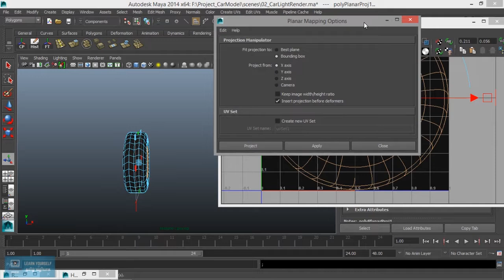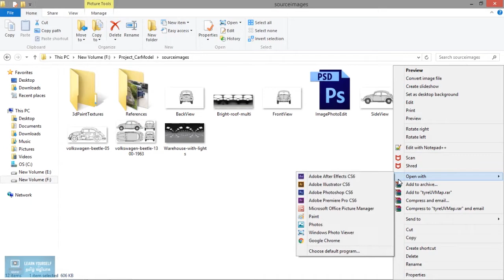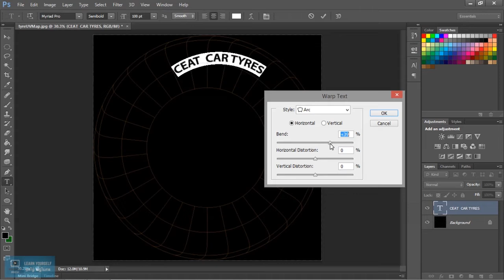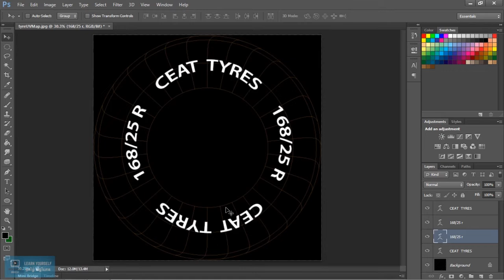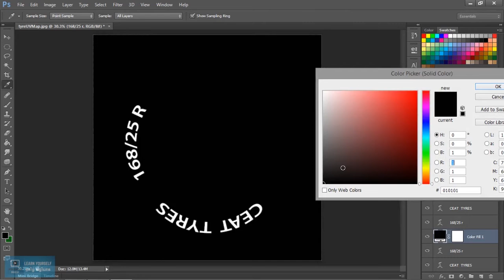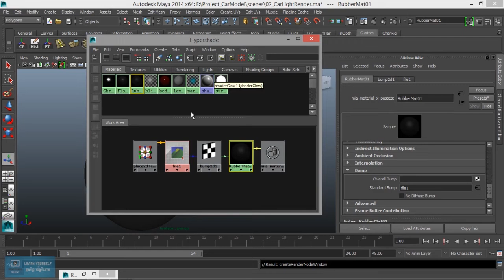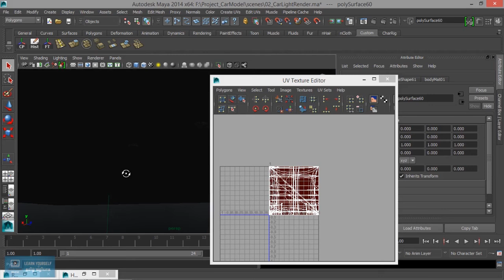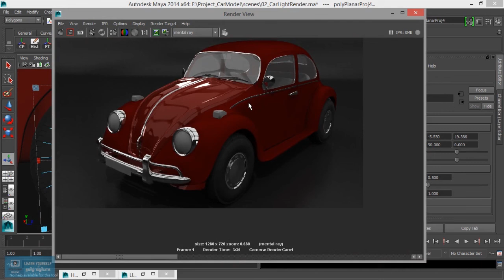Studio Based Light Setup in Maya | Tire Texture in Maya | Lesson 6/15|Tamil Tutorial